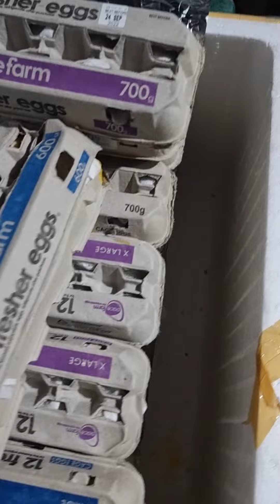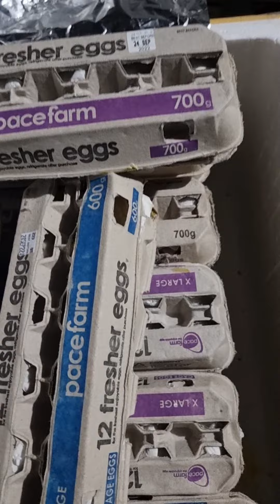NHẬN TRỨNG GÀ NÒI ÚC 300 QUẢ| @0.9.6.2.6.9.6.2.9.2@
Đây là kênh chính của Trại gà Thái Kim Kê.

Kênh này tạo ra nhằm mục đích chia sẻ những kinh nghiệm nuôi gà,lai tạo với cộng đồng.

Tư vấn miễn phí về cách chăm sóc và điều trị các loại bệnh trên Gà.